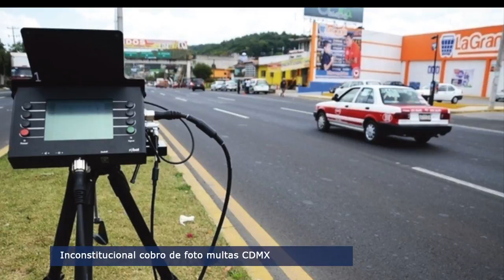El Punto Crítico de la Noticia 2017-03-07